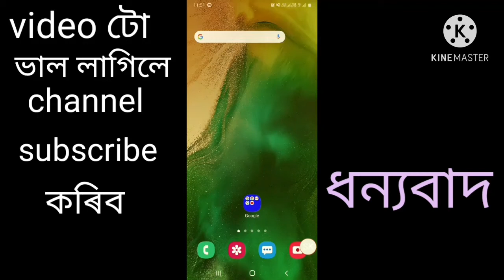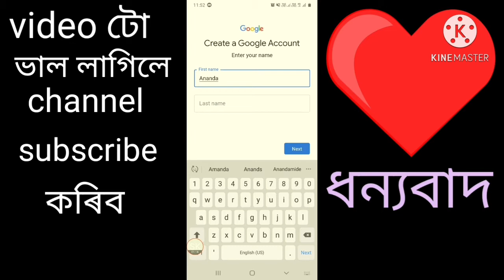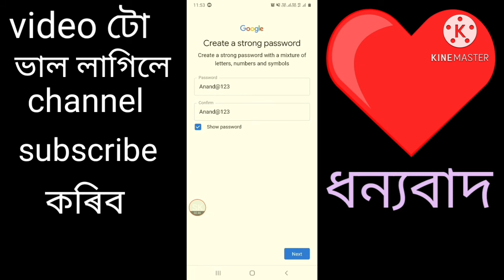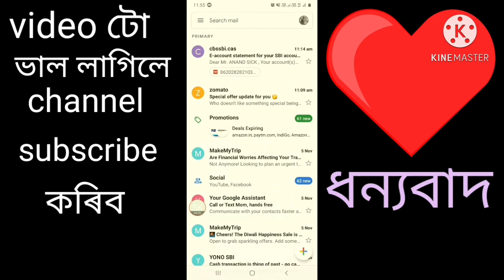Email account kaise banaye,gmail id kaise banaye full prosses,Email id কেনেকৈ বনাই নতুন নিয়ম ২০২০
Akha koru vidio tu apunalukok val lagibo.
Sk tecz assam